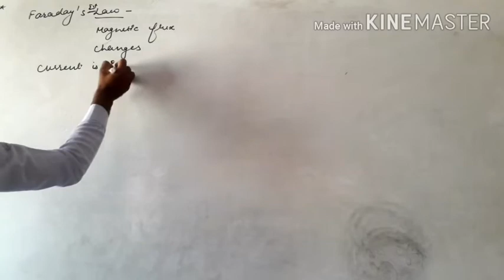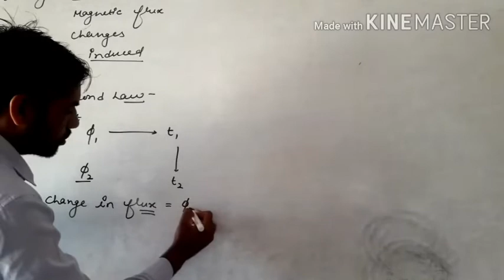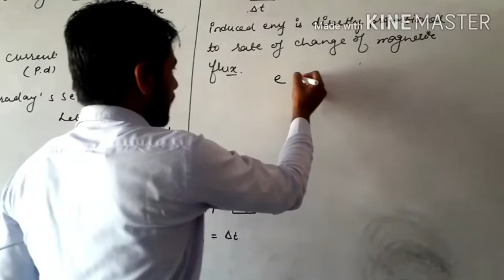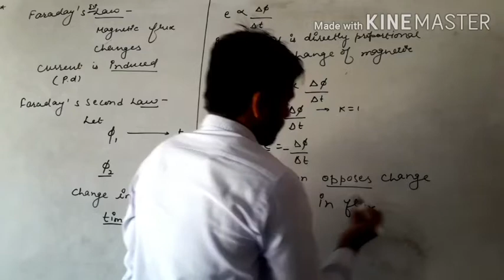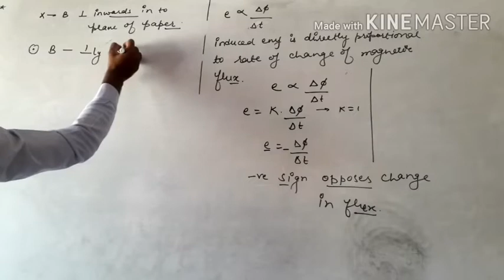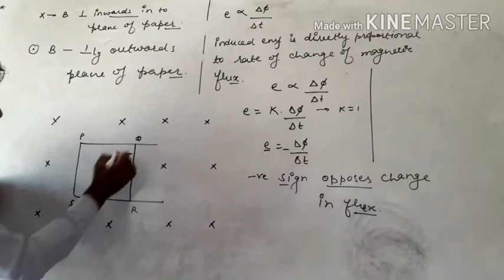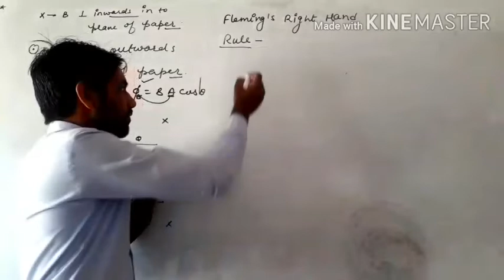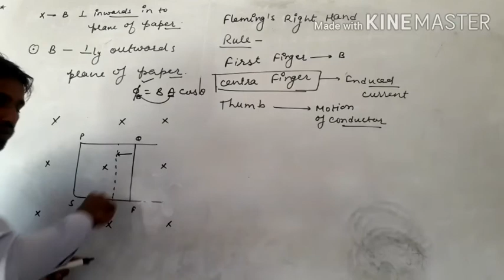Faradays laws of emi